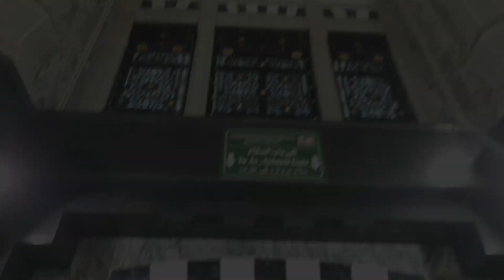Datang Jam Segini ke Masjidil Haram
Menjelang tengah malam sampai ke waktu subuh sepertinya tenang banget, gak se crowded waktu jam sholat fardhu.. Semoga kita selalu dimudahkan untuk ke Tanah Suci. Aamiin